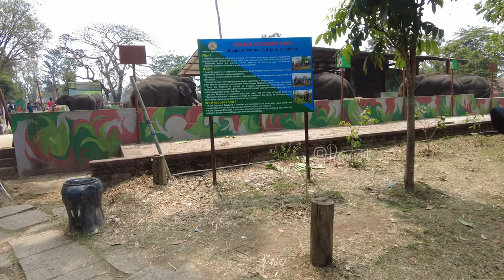Day 3 | Dubare Elephant Camp 🐘 | Namdroling Monastery 🛕| Finest Coorg Wine 🍷 | தமிழில்❤️❤️🏍️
Hello, வணக்கம் , नमस्ते , ಹಲೋ , హలో , ഹലോ 🤝🙏
Day 3 has started with a bang. We will be covering 2 places (Dubare Elephant Camp & Namdroling Monastery). T

Hotels:
Madikere -  Daydream Studios
Address: karnangere ,ITI JUNCTION, 1, Canara Bank W Rd, Bhagavathi Nagar, Madikeri, Karnataka 571201

Gadgets:
GoPro Hero 9 Black Edition
DJI Pocket 2 - Creator Package

Thanks for all the love and support cheers! ❤️❤️❤️❤️❤️